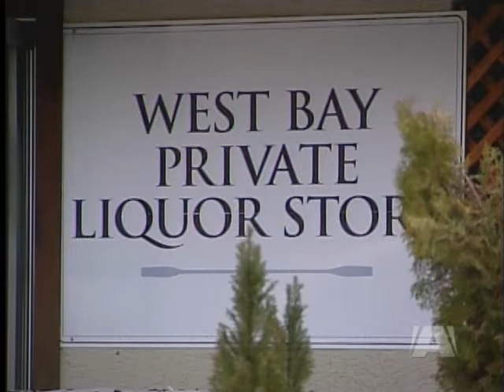Landmark Hotel Destroyed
SPROAT LAKE - An overnight blaze has destroyed the landmark West Bay Hotel on the shores of Sproat Lake.

Flames spread quickly through the attic and then ran the length of the building.

The hotel was undergoing renovations at the time and there were no guests staying there.

No injuries have been reported.

Deputy Fire Chief Wade Hebb says the blaze is not suspicious but the investigation is still in the early stages.

The hotel was built in 1974.